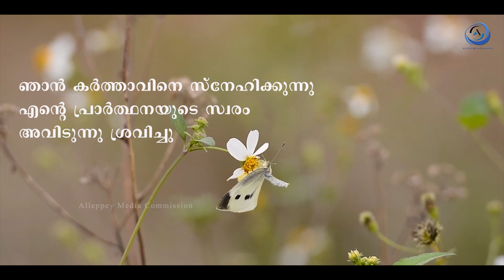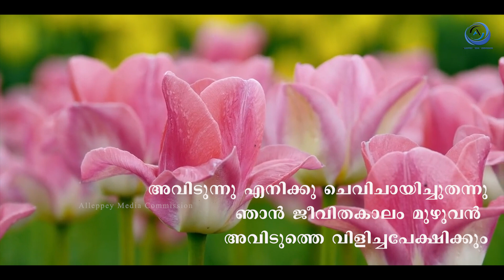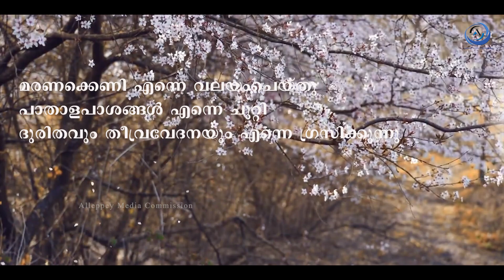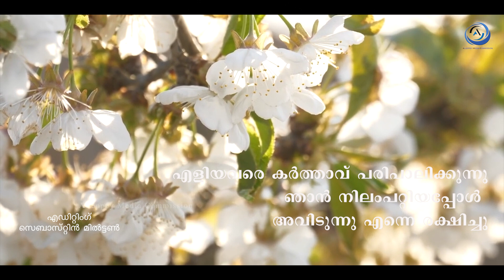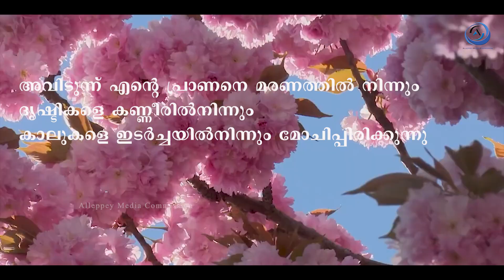KEERTHANAMIകീർത്തനം ഞായർ സങ്കീർത്തനം Pious Iഇരൂപത്തിനാലാം ഞായർIAMC IPsalm Sep 15,2024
KEERTHANAM  II Music - Pious Koottungal II Singer- Pious  II Editing Fr.Sebastian Milton II Production - Alleppey Media Commssion